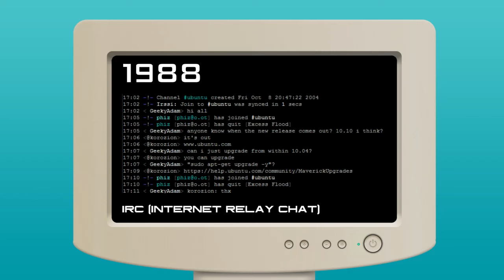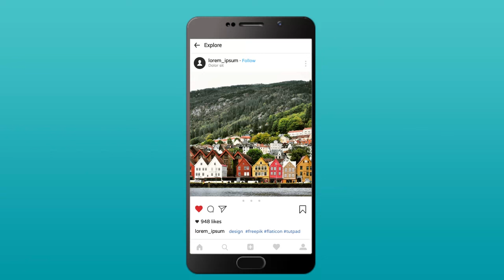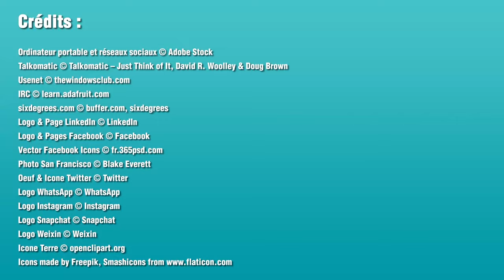Découvrons l'histoire des réseaux sociaux